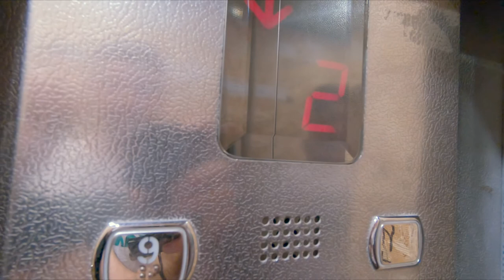Ownboard W2 Pro. Впервые на электролонгборде.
Пару дней назад получил свой первый электролонгборд OWNBOARD W2 PRO. Делюсь первыми впечатлениями. Никогда ранее не видел в реальной жизни электро доски. Попробовал такую штуку впервые. В следующем видео расскажу о доске подробнее.

Music: The Game Has Changed (cdk RumbleStep Mix) (ft. My Free Mickey)